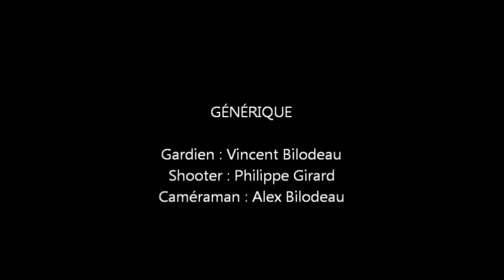Goaltending 101 - Technique 6 - Power Push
Voici la 6e technique, cet exercice est un de mes préférés avec celui de la technique 9